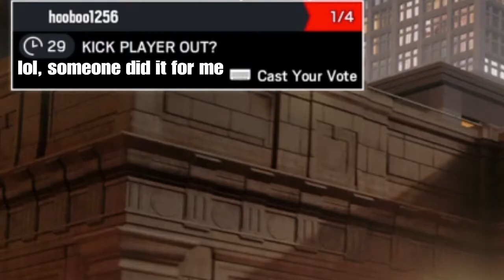Rainbow Six Siege | I Have Ran Out of Titles #53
Yeet